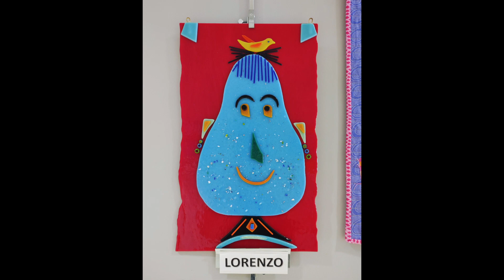October at the Gallery at FCTV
Artworks by Susan Beardsley and Suzy Bergmann will be on display at The Gallery at FCTV through October 27, 2023.

“Ladies and Gentlemen, Plus” is a whimsical look at the many faces of women and men, portrayed with fabric and glass. Suzy Bergmann, a long-time fiber artist, became fascinated by the concept of designing women’s facial features and hairstyles with fabric. When she showed fellow artist Sue Beardsley what she had made, Sue immediately proposed making men to match, using a fused glass technique. The two quickly decided to combine their talents into a show. The “Plus” part of the show is intriguing, but you will have to see it to find out what it is! (Psst! If you love quilts – you MUST see this show!)